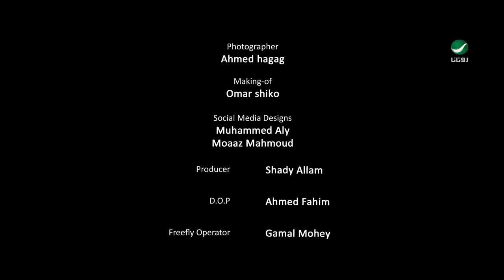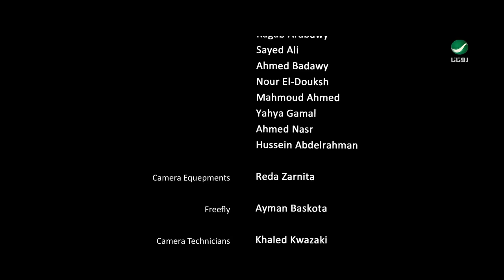Mohamed Ramadan - BUM BUM [ Official Music Video ] / محمد رمضان - رايحين نسهر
كلمات الاغنية

صاحبي كلمني وقالي انزلي رايحين نسهر
رحنا قعدنا، اداني الكاس، قلتله بلاش أنا مش بشرب
طلبت عصير، مانا مش بشرب
مطلعش عصير، أنا كدة بشرب
شايف عصافير ودماغي بتعمل
بام بام بام
بام بام بام بام بام بام

يا جماعة، أنا مش لاقي تليفوني
يا جماعة، بيرن هناك ما تجيبهولي
يا جماعة، سلاحف النينجا طلبوني
يا جماعة أنا شكلي خربت فوقوني

احم، ولاعة
حد يجيب الولاعة
ولاعة، ما حد يجيب الولاعة
يا جماعة، حد يوطي السماعة
مش عارف، مش عارف أبص ف الساعة
عقلي اتخدر وشي مزنهر
حاسس ب حر
أنا مضطر إني أشمر
رجلي بتزُك زُك
جسمي بيفك فك
مرة واحدة لقت قلبي عمال بي

قاعد ولا بيا ولا عليا يا جماعة
أنا شايف كائنات فضائية
وعنيا قلبت يابانية
ودماغي جواها حرب عالمية و بتضرب

English lyrics:

My Bro Just Called Me, Said Let’s Go

We’re Going Out

He Passed Me a Drink, I said, “Dude, No!

I Do Not Drink”

I Ordered Some Juice,

Since I Don’t Drink.

It Was No Juice.

I Think I’m Drinking...

I'm Seeing Birds and They're Singing,

And My Head is Going

Hey Guys, I Can’t Find My Phone!

Hey Guys, Could You Bring it,

I hear Its Tone!

Hey Guys, The Ninja Turtles Just Called me Up

Hey Guys, I Think I Got Hammered...

Sober Me Up.

Ehm, A Lighter

Someone,
Pass Me That Lighter!

A Lighter!

Could Someone, Pass Me That Lighter!

Hey Guys, Someone Turn This Music Down

Can’t See!

Can’t See My Watch Because of the Sound!

Can’t Feel My Head

My Face is Red

I’m Dripping Sweat

So, I'm Gonna Head

And Roll My Sleeves

My Legs Are Shaking, Shaking!

My Body is Aching, Aching!

Suddenly, My Heart Began Beating!

Beating Like

Was Just There, Minding My Business

Hey guys!

I Just Saw a Couple of Those Aliens.

My Lids

My Lids Are Low, Not Feeling Woke.

And My Head

Full of Smoke, Like World War

Going